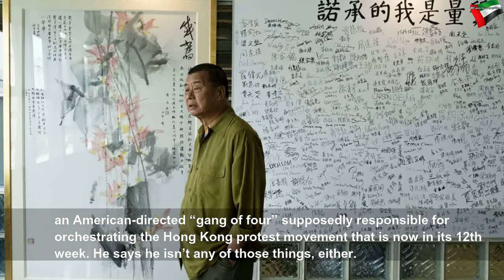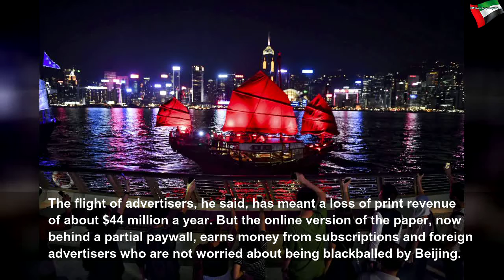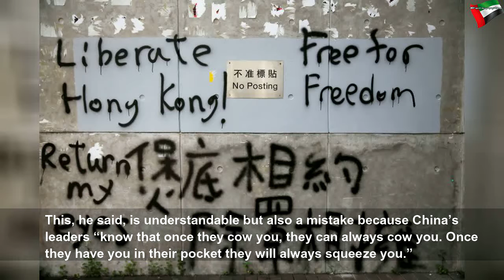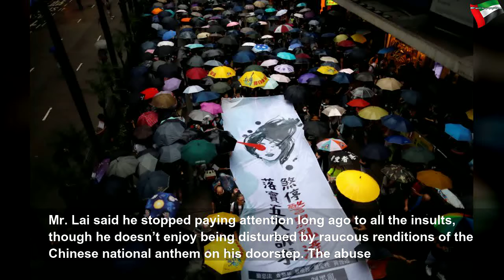Meet the 'fat CIA agent' unafraid to stare down China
Meet the 'fat CIA agent' unafraid to stare down China | Beautiful System